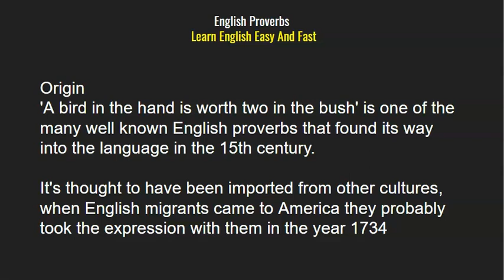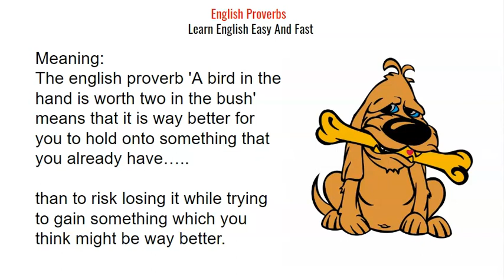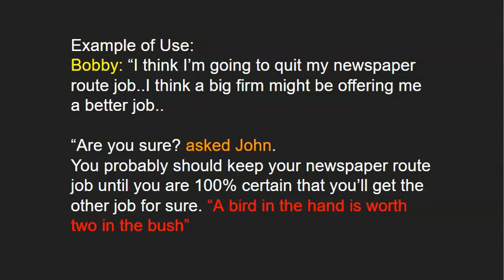English Proverbs / A Bird In The Hand Is Worth Two In The Bush Idiom / Learn English Easy And Fast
The English Proverbs A Bird In The Hand Is Worth Two In The Bush
Learn English Easy And Fast

Meaning , English idioms with meaning and examples
The english proverb 'A bird in the hand is worth two in the bush' means that it is way better for you to hold onto something that you already have than to risk losing it while trying to attain something which you think might be better.- english proverbs / english phrases explained

The proverb warns against taking unnecessary risks. It is better to keep what you already have, something which is sure (a bird in the hand) than to risk getting more (something which is unsure) .. (two birds which are out of your reach) and end with nothing - A bird in the hand is worth two in the bush / common english proverbs

This proverb, like many others, warns against taking risks...giving up sure for the unsure.. It suggests that you should keep what you have and not risk losing it by going after more...stick with the little that you are certain of and never risk it for the much which you are not certain of- learn english easy and fast,

Example of Use: Bobby: “I think I’m going to quit my newspaper route job..a big firm is going to offer me a better job.. “Are you sure? asked John. You probably should keep your newspaper route job until you are 100% certain that you’re gonna get the other job for sure. A bird in the hand is worth two in the bush.” -  famous english proverbs / english idioms with meanings

Origin
'A bird in the hand is worth two in the bush' is one of the oldest and well known English proverbs that found its way into the language in the 15th century. It;s thought to have been imported from other cultures when English migrants came to America they probably took the expression with them in the year 1734 - , popular english proverbs / american expressions,most common english phrases for everyday use .
1)This video has no negative impact.
3)It is transformative in nature.